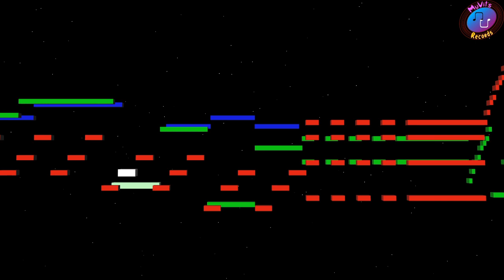Inspirer Tune ~ От Вдохновения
2020

Hardware:
Sound source - FM sound generator Yamaha FB-01
Equalizer - Boss Pro GE-21
Compressor - Boss Pro CL-50